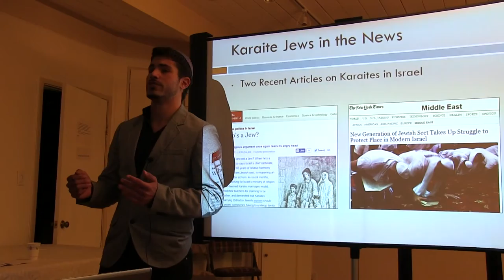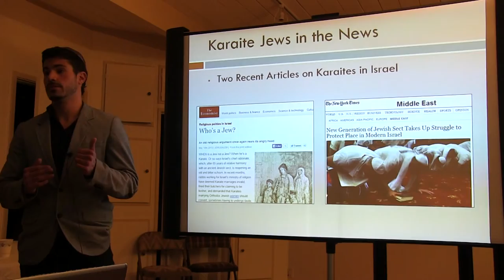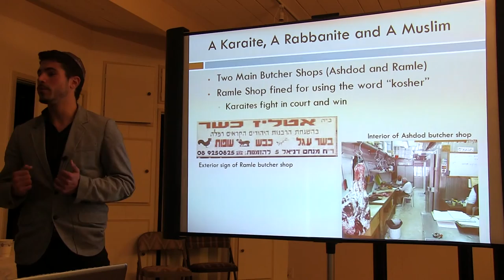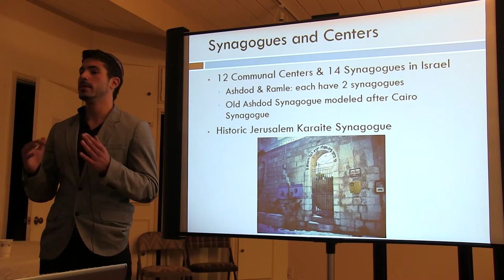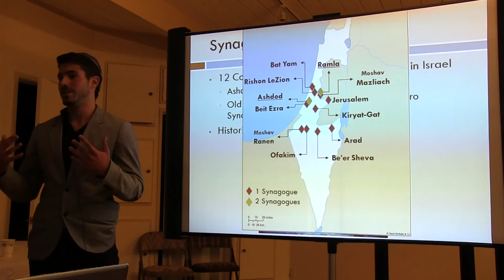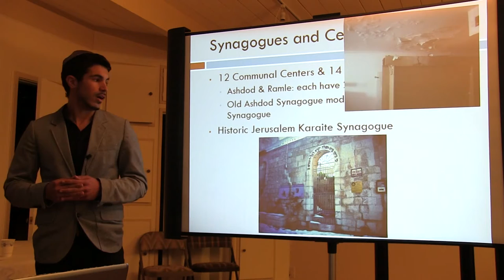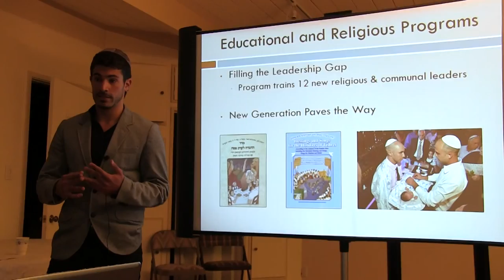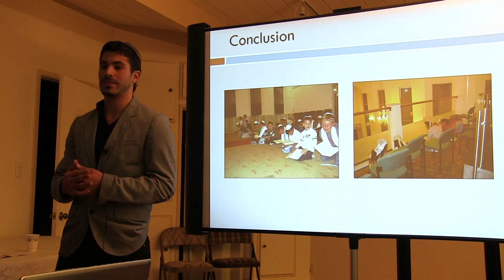The Karaite Jewish Renaissance in Israel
Eli Shmuel gives a talk to the Karaite Jews of America on the Karaite Jewish Renaissance  in Israel. Interested in more? Check out karaites.org.